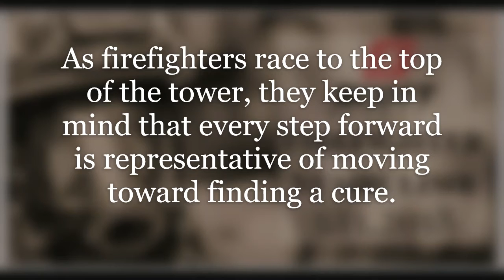2018 Scott Firefighter Stairclimb